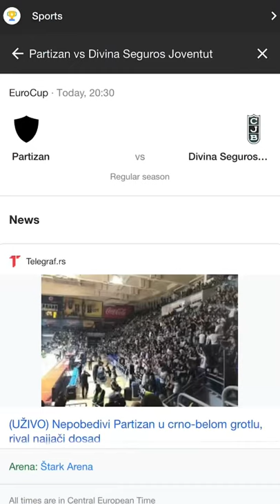First Serbian basketball game experience? 🇷🇸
KK Partizan vs. Divina Seguros Joventut basketball game in Belgrade, Serbia 🤔